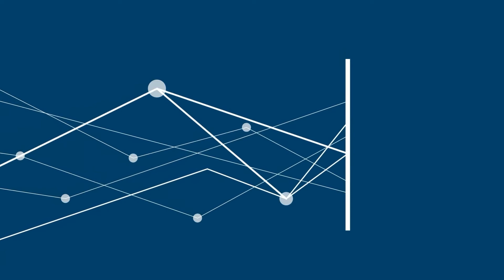Zukunftstrends im Cash Management | Interview mit Dr. Jürgen Harengel, LBBW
Wie sieht ein gut funktionierendes CashManagement aus – heute und in Zukunft? Was bewirkt die Corona-Pandemie dabei und wie unterstützt die LBBW Unternehmenskunden als strategischer Partner? Ein Gespräch mit Dr. Jürgen Harengel, Managing Director und Leiter des Zentralbereichs Unternehmenskunden der LBBW, im Rahmen des 32. Finanzsymposiums von Schwabe, Ley & Greiner.

Mehr über die Leistungen der LBBW im Bereich Cash Management erfahren